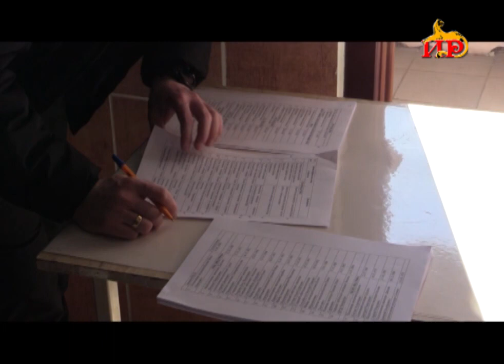Республикон бирӕпрофилон медицинон центры наркологион диспансеры аразын райдыдтой тестытӕ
Мидхъуыддӕгты министрады коллегийы рабадты рӕстӕджы президент Бибылты Анатолий бахӕс кодта, цӕмӕй министрады кусджыты басгарой наркотикон буарадтӕ ӕмӕ психотропон препараттӕй сӕ исчи пайда кӕны, ӕви нӕ, уый рабӕрӕг кӕныны нысанӕн. ӕмӕ ныр, министрады службӕгӕнджытӕн уагъд цӕуынц тестытӕ.